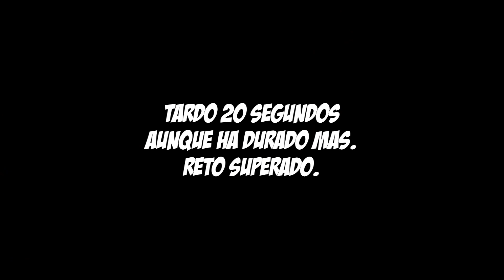EL RETO LO HACE MI PERRO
Todo lo que hago digo y ni digo es humor, comedia sarcasmo, vacilón, joder CHACHO... Y mucho más.

Hecaton MV te da el ¡BUENOS DÍAS 252! EL RETO LO HACE MI PERRO

Cada día por la mañana unos buenos días diferentes, no te lo pierdas.